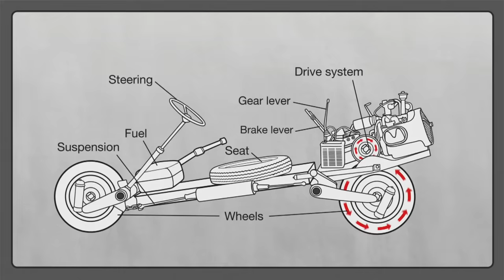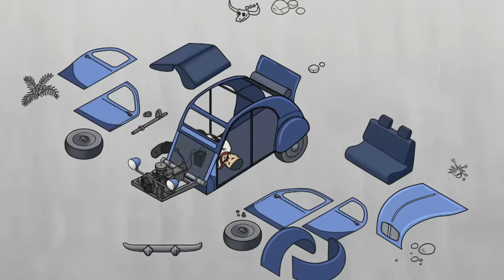¿Será posible convertir un Citroën 2CV en una motocicleta? | Mythbusters: Los cazadores de mitos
¡Adam y Jamie ya están listos para comprobar si es posible convertir un Citroën 2CV en una motocicleta! ¿Funcionará?